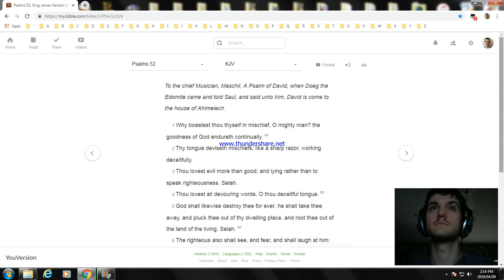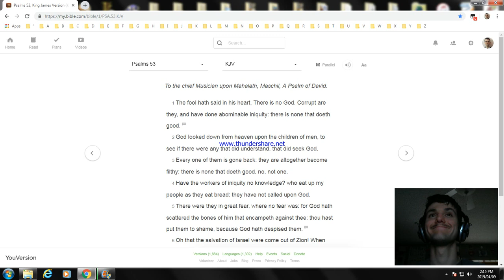Psalm Chapter 52